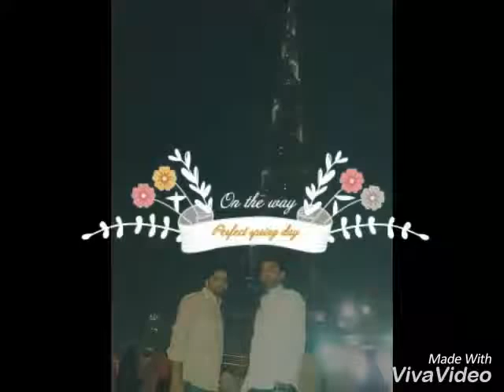Javed bhatti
Sed song